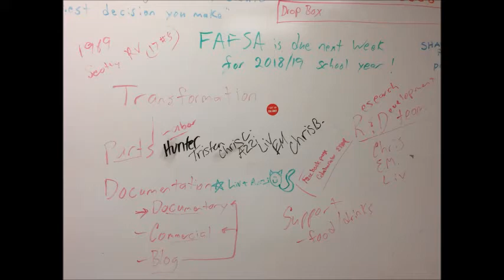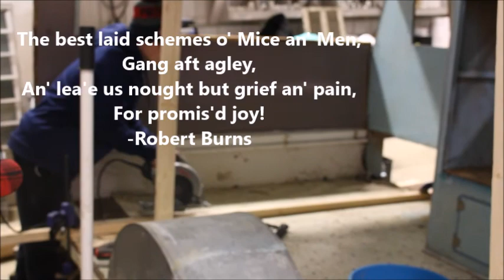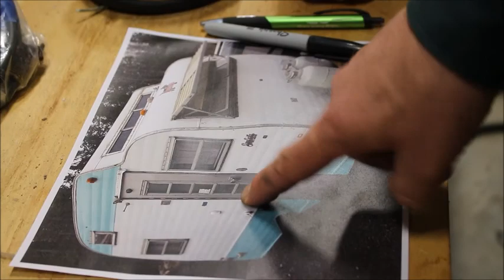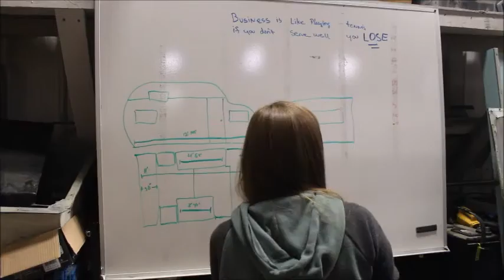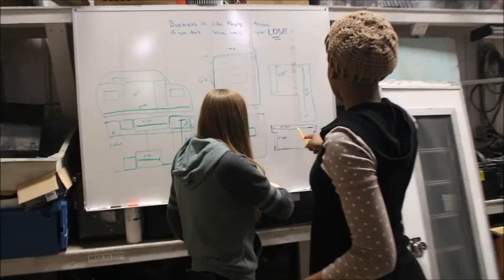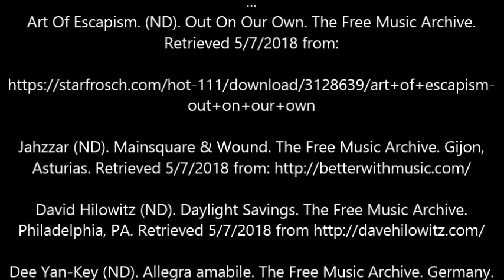RV Movie Final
Carleton Project students participated in an experiential learning endeavor, collaborating with the Folklife Center at UMO, the IMRC Department at UMO, and Harvey RVs with the ambition to restore a Scotty RV and repurpose it as a moveable recording studio environment.

Citations:
RV Images
Hop100k (ND). Shasta. Pixabay.
Neil Kelly (ND). Photo of a man in white long-sleeved top on blue and white Pop-up camper. Pexels.
Paulbr75 (ND). Old Restored Camper. Pixabay.
Music
Art Of Escapism. (ND). Out On Our Own. The Free Music Archive.
Jahzzar (ND). Mainsquare & Wound. The Free Music Archive. Gijon, Asturias.
David Hilowitz (ND). Daylight Savings. The Free Music Archive. Philadelphia, PA.
Dee Yan-Key (ND). Allegra amabile. The Free Music Archive. Germany. -yan-key
Recording and Interview Material
Chris Betts
Various Students
A.J.